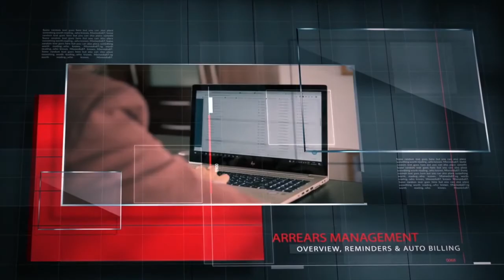Growing your Property Management Portfolio | Why, When & How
Tobie van der Merwe of WeconnectU interviews Craig Coetzee, Director of Watchprop on how to successfully grow your property management portfolio. He then interviews Wanda Woolf, Director of Paxton Cerva Property Services, on a real opportunity for property managers - closed off areas.